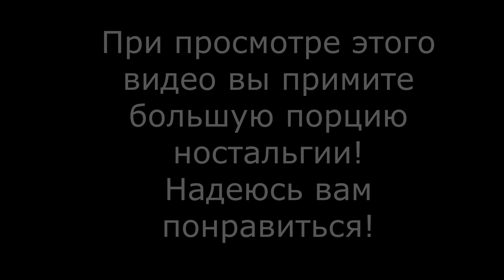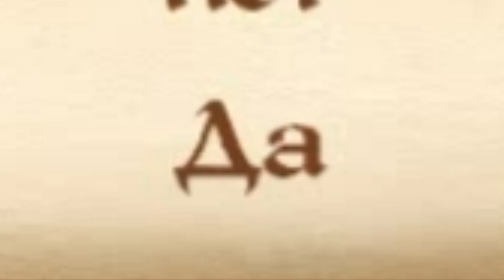[НАРЕЗКА СМЕШНЫХ МОМЕНТОВ] [ OBLIVION #1] [НОСТАЛЬГИЯ]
Смешные моментики приправленные монтажом! Возможно кто-нибудь даже не знает игру oblivion, поэтому я вам точно рекомендую ознакомиться с ней! (но с начало с моим видосиком :3). Досмотрите ролик до конца, для меня это очень важно!